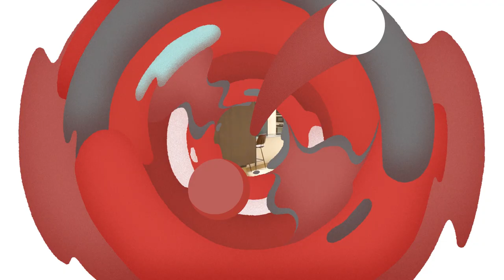Cocina color gris claro con península en madera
Una cocina en color gris claro con península en madera es una combinación excelente, más sufrida que un gris antracita pero con un alto contraste.

Generalmente es más habitual que hagamos cocinas en un gris muy claro - algunos clientes en Blunni piensan que es blanco y solo cuando ponemos la puerta blanca al lado se percatan de ello - o en gris antracita. Hoy presentamos una cocina en un gris intermedio, un gris claro un poco más intenso que el más claro que tenemo pero que no llega al antracita. En esta cocina se podría haber utilizado cualquiera de los tres tonos grises, pero al final quizás la virtud está en el medio.

La encimera es el modelo Aura de Xtone, un porcelánico en 1,2cm de espesor, precioso, con una veta muy marcada y un trabajo a inglete muy bien hecho.

Finalmente los electrodomésticos son de la marca Balay, en su gama de cristal, una serie brillante - en contraste con el resto de la cocina - y que en su color gris resulta bastante indiscreto en cuanto a huellas y manchas de grasa, pero que como casi todos los cristales, resulta muy fácil y rápido de limpiar.